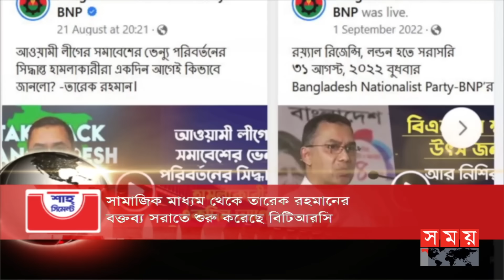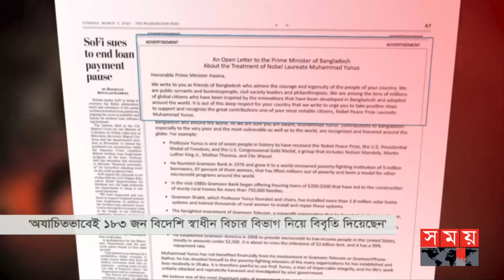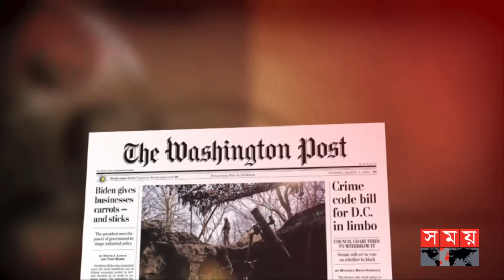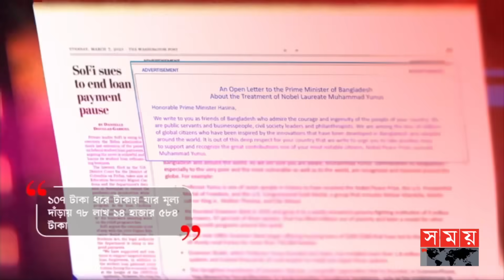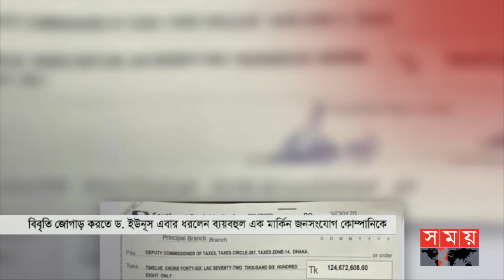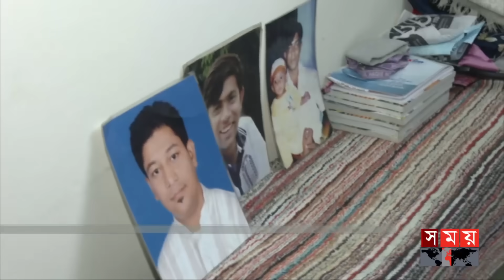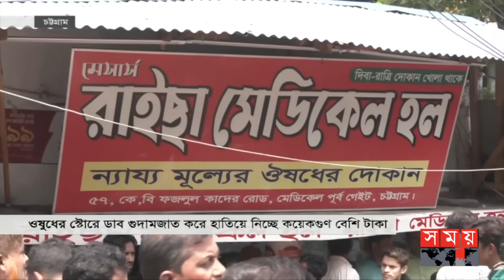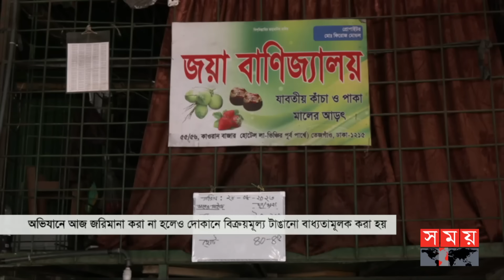সময় সংবাদ | রাত ১১টা | ২৯ আগস্ট ২০২৩ | Somoy TV Bulletin 11pm | Bangladeshi News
শীর্ষ সংবাদ
* ড. ইউনূসের বিরুদ্ধে মামলা আইন অনুযায়ী চলবে। বিদেশি কারো চিঠিতে প্রভাবিত হবে না। গণভবনে সংবাদ সম্মেলনে প্রধানমন্ত্রী। জানালেন, নির্বাচন নিয়ে কোনো চাপ নেই। জনগণ অংশ নিলেই হবে অংশগ্রহণমূলক.

* সামাজিক মাধ্যম থেকে তারেক রহমানের বক্তব্য সরাচ্ছে বিটিআরসি। এজলাসে বিএনপি আইনজীবীদের আপত্তিকর ঘটনা আদালতকে কলুষিত করেছে। মন্তব্য আইনমন্ত্রীর।

* ওষুধের মত চট্টগ্রামে ফার্মেসিতে মিলছে ডাব। অভিযানের খবরে বরিশালে গা ঢাকা দিলেন ব্যবসায়ীরা। ডেঙ্গু নিরাময়ে বাধ্যতামূলক নয় বলছেন চিকিৎসক।

* রাজধানীতে মরার ওপর খাঁড়ার ঘা উন্মুক্ত লেভেল ক্রসিং। যানজটে প্রতিদিন নষ্ট হচ্ছে তিনশ কর্মঘণ্টা। ওভার কিংবা আন্ডারপাসেই সমাধান। পরিকল্পনাতেই আটকে প্রকল্প।

* শেষ হলো অপেক্ষা। কাল শুরু এশিয়া কাপের মহারণ। মুলতানে পাকিস্তান-নেপাল ম্যাচ দিয়ে পর্দা উঠবে টুর্নামেন্টের। অসুস্থ থাকায় প্রথম ম্যাচে খেলছেন না লিটন দাস।

Somoy TV: t.ly/Se1z
Somoy TV Bulletin: t.ly/iqIq
Somoy Entertainment: t.ly/3dWC
Somoy Sports: t.ly/iASp
SOMOY TV ISLAMIC: t.ly/zU6a

Somoynews.tv: t.ly/Y7ab
খেলার সময়: t.ly/xJ5H
সময়ের গল্প: t.ly/EW3M
এ সময়ের বাণিজ্য : t.ly/m3ir

Groups:
Somoy TV (Official)✅: t.ly/ajiO
Somoy Entertainment✅: t.ly/8CLh
Somoy Business✅: t.ly/4xaJ